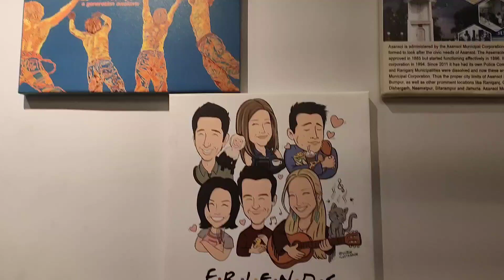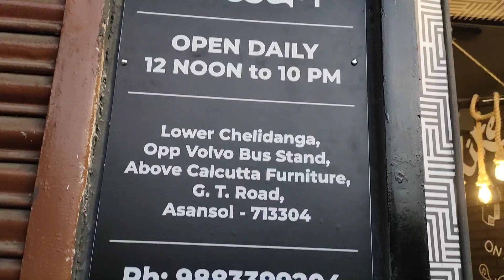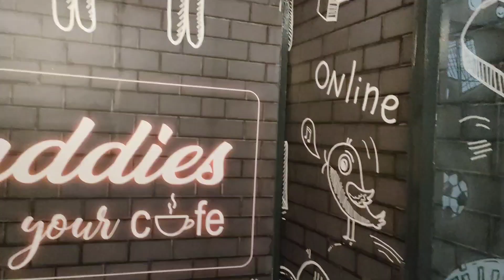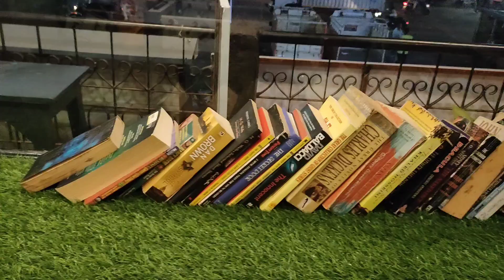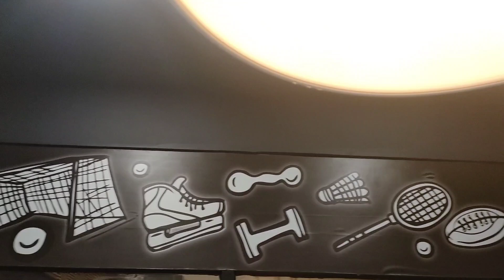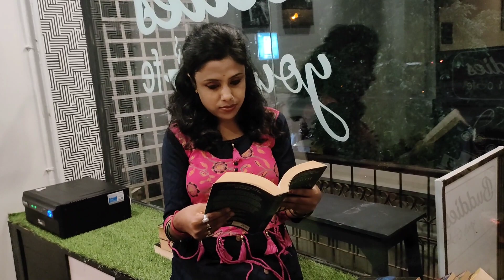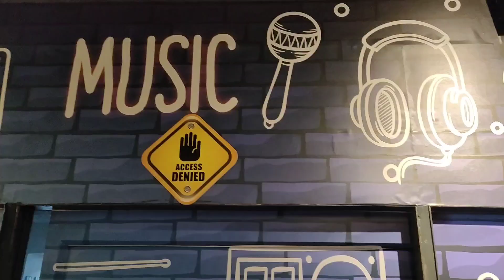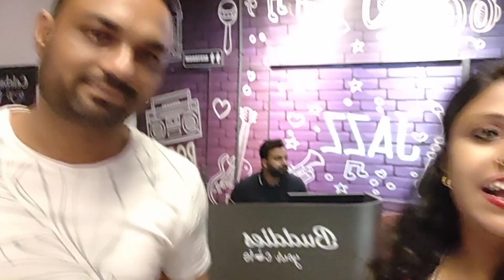Have you Visited Buddies Cafe in Asansol? Streetfood|Asansol Street Food❤️🥰